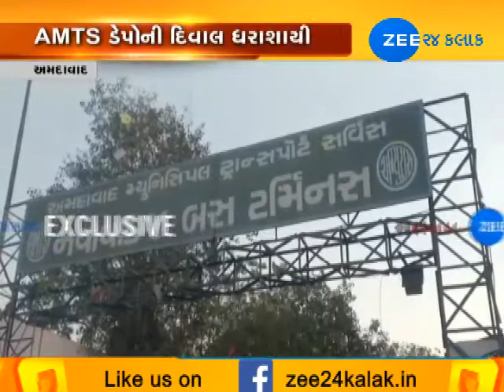Ahmedabad: 30-ft wall of AMTS depot collapses, one injured - Zee 24 Kalak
Ahmedabad: 30-ft wall of AMTS depot collapses, one injured